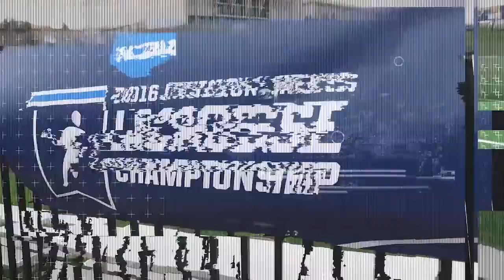AIR FORCE LACROSSE HYPE 2018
The Air Force Falcons are coming off back to back SOCON championship wins, and back to back NCAA tournament appearances. They have consistently been ranked in the top 25, and through adversity, coaches and players around the league still expect the falcons to be back and better then ever in 2018.